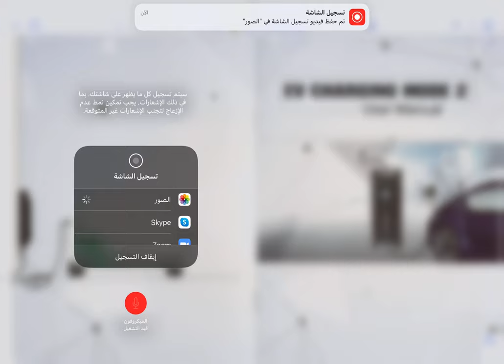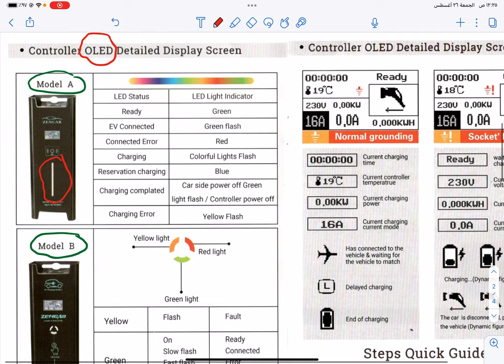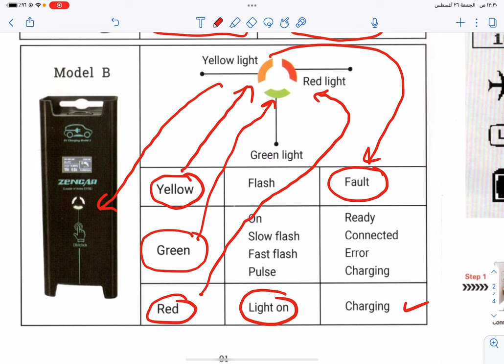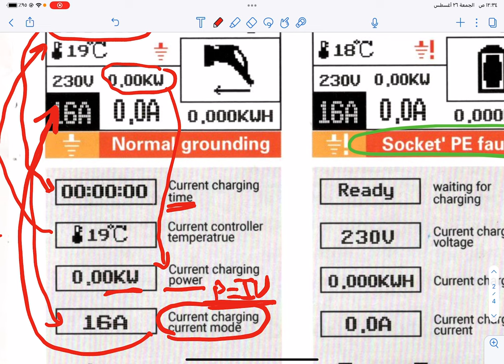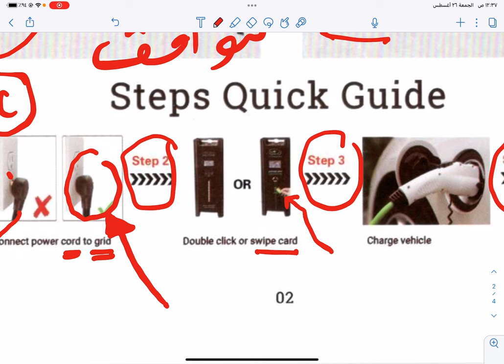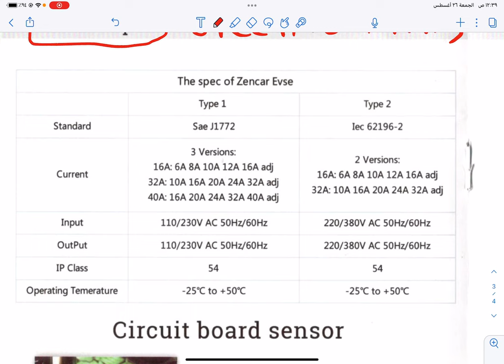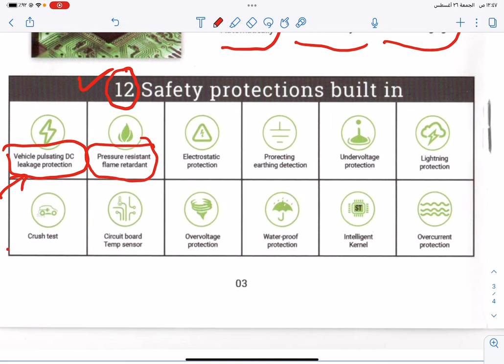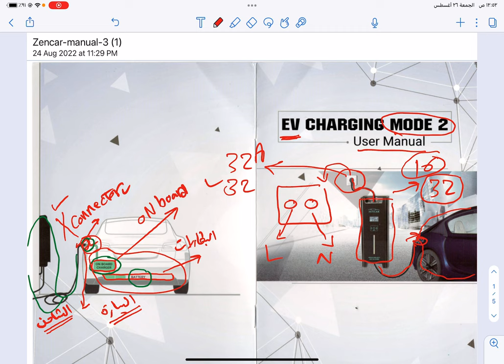كل ما تحتاج معرفته عن شاحن السيارات الكهربائية الزينكار Zencar Electrical Vehicle Charger🔌⚡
في هذا الفيديو، نأخذك في جولة شاملة لاكتشاف شاحن زينكار للسيارات الكهربائية. 🛠️⚡ سنكشف لك كيف يمكن لهذا الشاحن أن يحسن تجربة شحن سيارتك بفضل تصميمه المتقدم وأدائه المتميز. ستتعرف على مزاياه الرائعة، من سرعة الشحن الفائقة إلى الكفاءة العالية، وكيف يمكن أن يكون الحل الأمثل لاحتياجاتك الكهربائية.😍✅

تابع معنا لتكتشف كل التفاصيل التي تجعل شاحن زينكار الخيار الأفضل لكل مالك سيارة كهربائية.